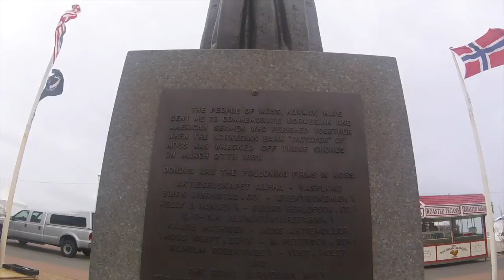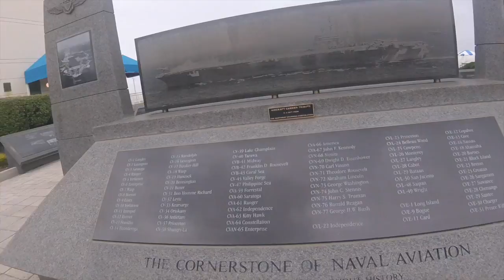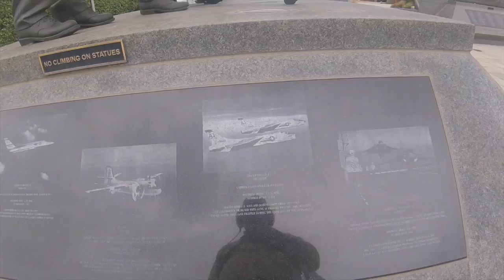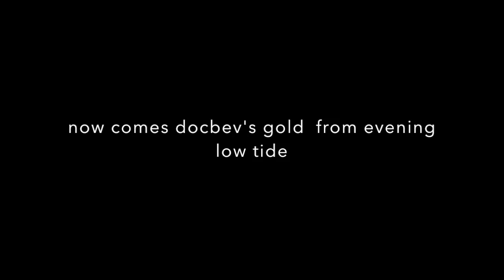9-29-16: Fat Ring in my scoop - thin Gold in his scoop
did my first good deep of the year today and then i did a bad deep according to jack.
see you friday. good luck to everyone.

This video is about trying to find gold treasure from the chesapeake bay and virginia beach oceanfront using minelab detector models ctx3030 - stealth scoops and stavrscoops.